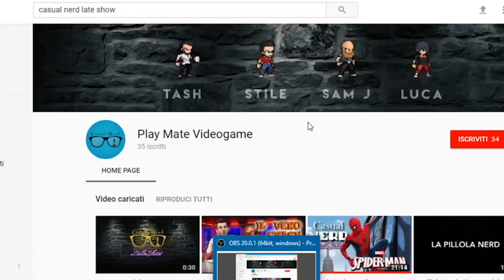Casual Nerd Late Show #7 1/2 - Call Of Duty: WW2 - 6 Cose che ci vengono in mente.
Call Of Duty: WW2 vi sta piacendo?

In questo video potete trovare:

1:06 - Giò Pizza: La pizza diventa la testa dell'uomo in copertina di Call Of Duty: WW2

2:21 - I Film da vedere: Cerchi un film ispirato alla seconda guerra mondiale?
In questo video vi forniamo due valide soluzioni!

9:08 - Diego DiLego: Diego è andato a intervistare un reduce della seconda guerra mondiale e non le manda a dire questo personaggio.

Buona Visione